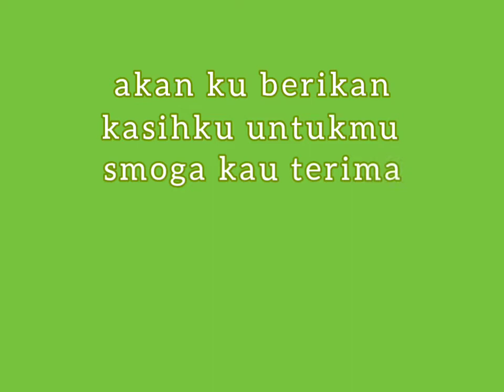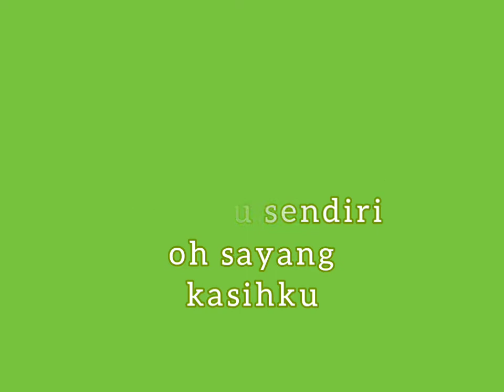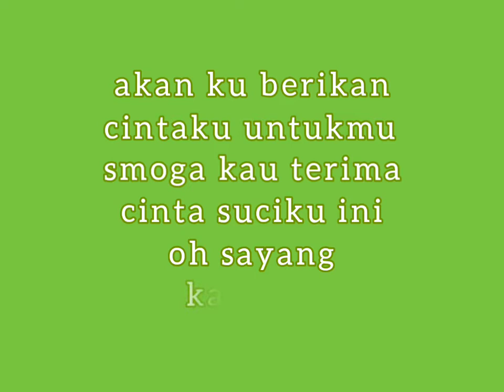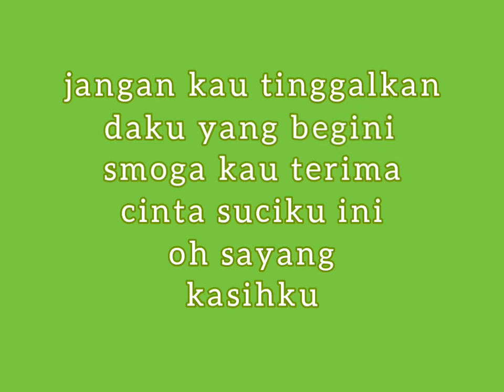UNTUKMU - THE MERCYS - lirik